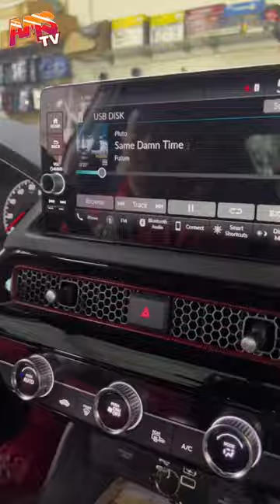2023 Honda civic sound system upgrade with two amplifiers all new speakers and subwoofers.